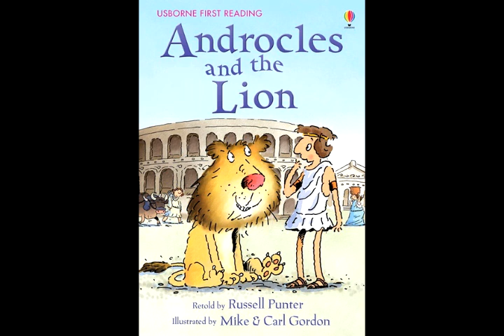Androcles and the Lion